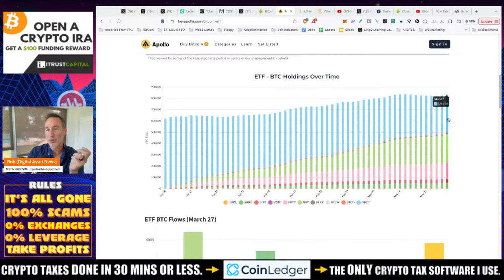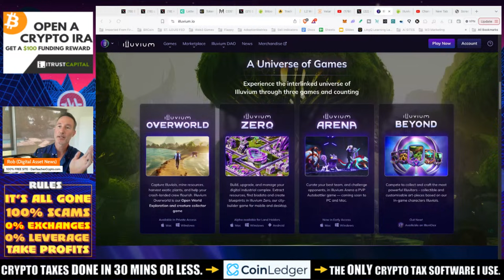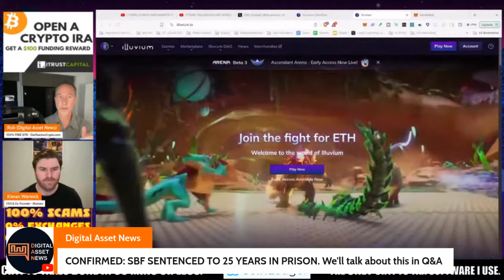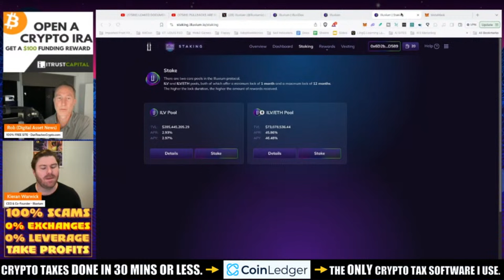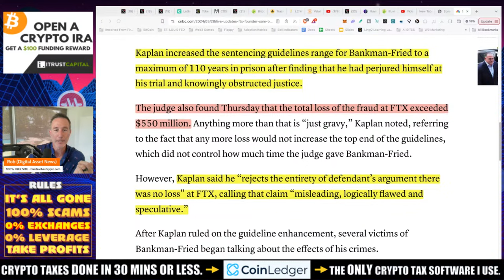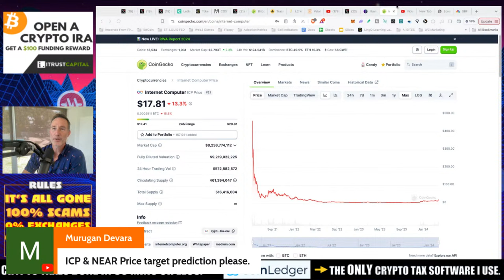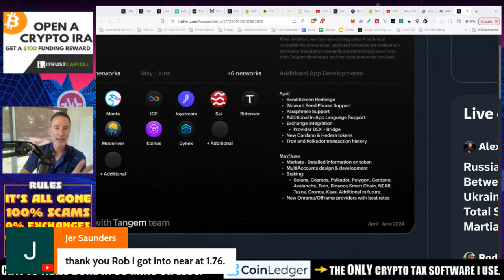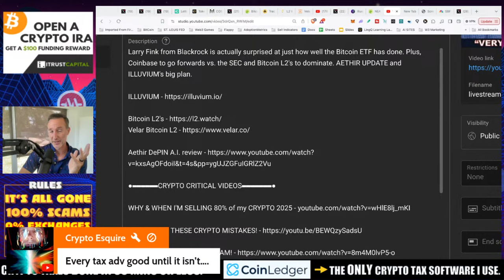"IBIT IS THE MOST SUCCESSFUL ETF OF ALL TIME". BITCOIN & L2'S.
Larry Fink from Blackrock is actually surprised at just how well the Bitcoin ETF has done. Plus, Coinbase to go forwards vs. the SEC and Bitcoin L2's to dominate. AETHIR UPDATE and ILLUVIUM's big plan.

●▬▬▬▬▬▬CELSIUS/VOYAGER TIMELINE▬▬▬▬▬▬▬●

0:00 - Hello! + NFA Live Recap
0:45 - Larry Fink Interview
2:46 - Quick Bitcoin Historical Analysis
5:32 - L2s In Development on Bitcoin - STACKS
7:06 - Velar
8:10 - Aethir
8:48 - Web3 - Illuvium
10:47 - Interview with Kieran of Illuvium
25:13 - SBF SENTENCED TO 25 YEARS IN PRISON
28:49 - Q&A

●▬▬▬▬▬▬CRYPTO ESSENTIALS▬▬▬▬▬▬▬●

●▬▬▬▬▬▬▬▬FOLLOW D.A.N.▬▬▬▬▬▬▬▬▬▬●

●▬▬▬▬▬▬▬▬STRATEGIES▬▬▬▬▬▬▬▬▬●

●▬▬▬▬▬RECOMMENDATIONS▬▬▬▬▬●